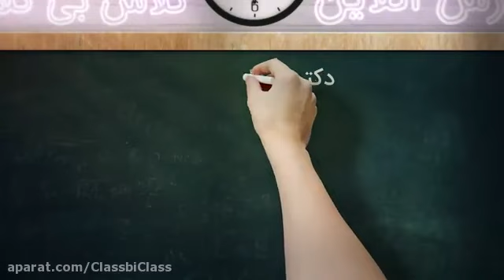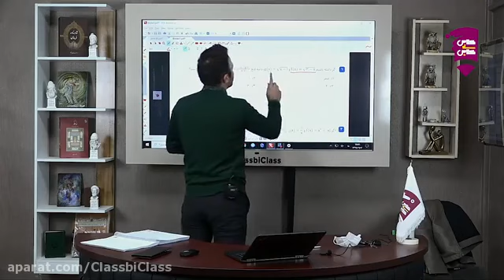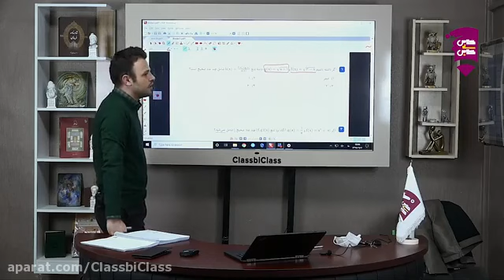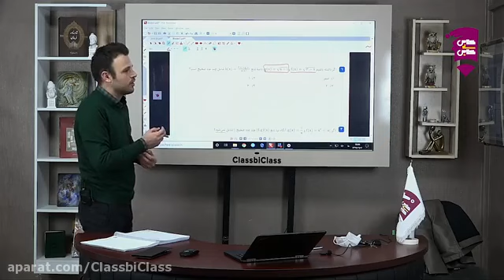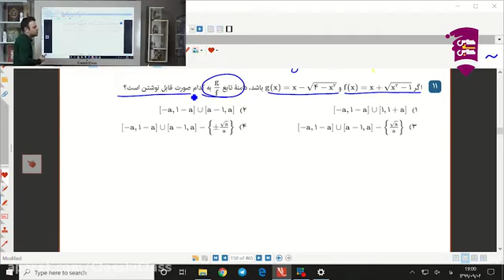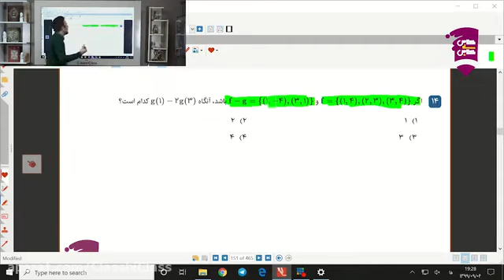3 Powerful Positive Parenting Strategies for Getting Chores and Homework Done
3 Powerful Positive Parenting Strategies for Getting Chores and Homework Done